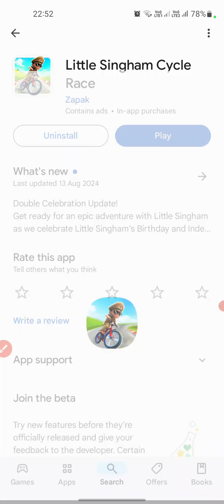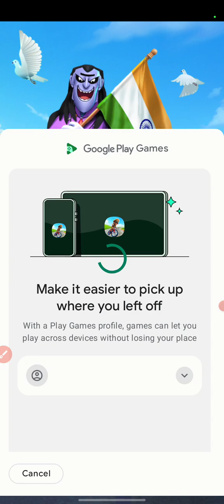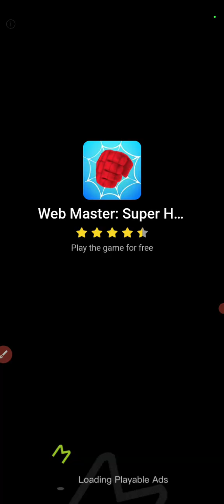Little Singham Cycle Race Game Chalana Sikhiye | लिटिल सिंघम साइकिल रेस गेम खेलना सीखिए पूरी वीडियो